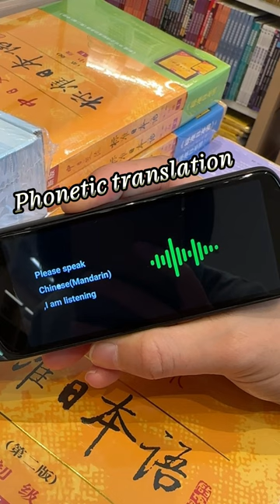A great tool for learning Japanese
📢📢Scan Reader Pen 4 is set to launch on Kickstarter. 😍
Max $119 off!  Super early bird price of $69!